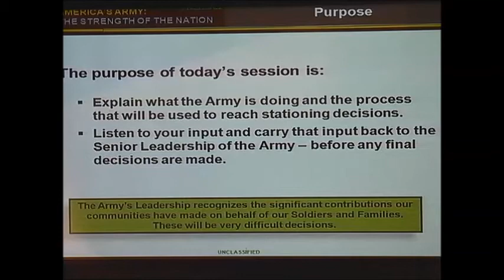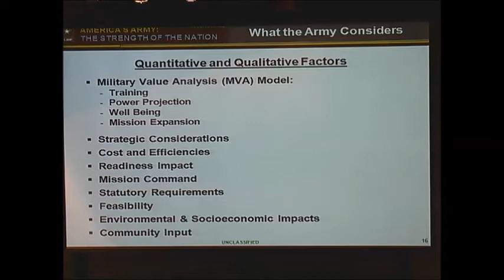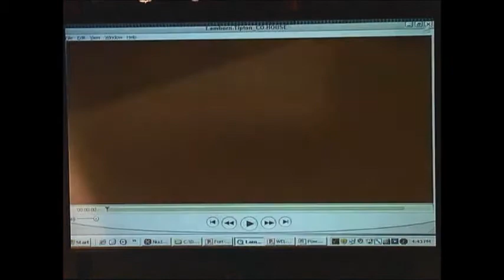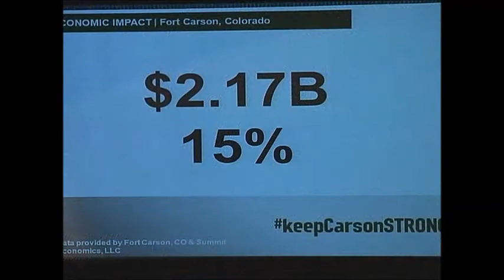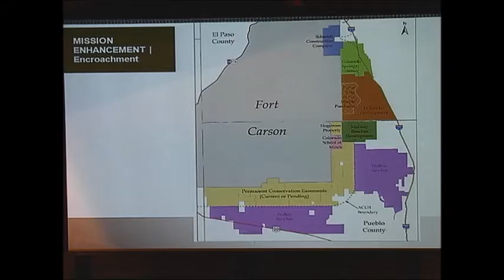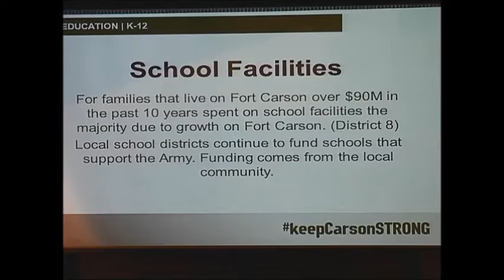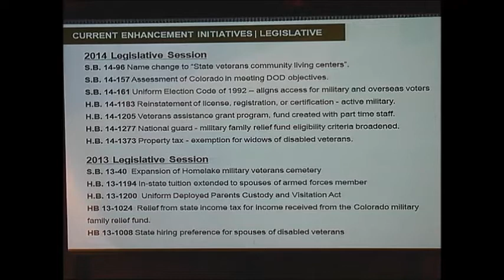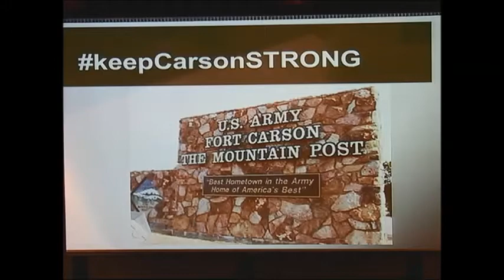Keep Carson Strong Listen Section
El Paso County’s Centennial Hall hosted a Community Listening Session in support of Fort Carson on Tuesday, February 3, 2014. The listening session, comes as the Army is analyzing potential reductions at 30 bases including a reduction of up to 16,000 personnel at Fort Carson. The session is intended to showcase the synergies that exist with other location military installations, educational institutions and multiple public, private and non-profit partnerships that work together in our community to support the critical mission of Fort Carson, its soldiers, their families and military veterans.